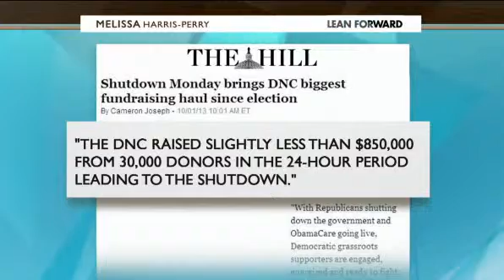Our Thoughts During the DC Lockdown: Judith Browne Dianis on Melissa Harris Perry Show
October 5, 2013: The political reality of letting little ones go hungry during the U.S. government shutdown may be sinking House Republicans. Syndicated Columnist Bob Franken, The Advancement Project's Judith Browne Dianis , MSNBC.com reporter Benjy Sarlin, and NBC Latino contributor Raul Reyes join Melissa Harris-Perry to discuss the shutdown's ongoing effects and what "winning" the conversation over the situation would even look like.